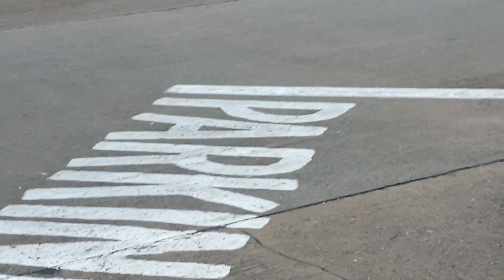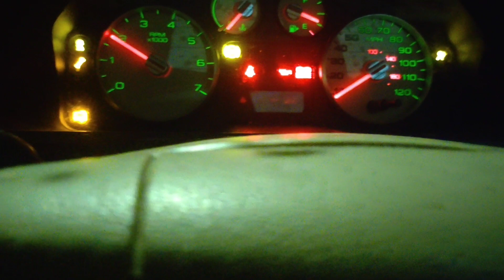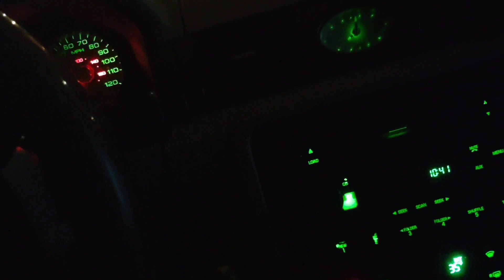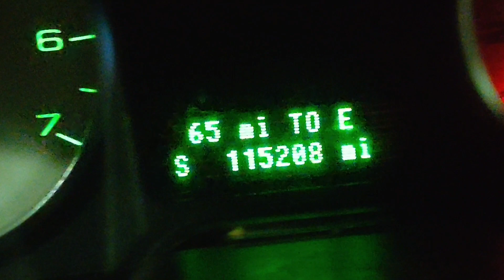black night (96 explorer) road trip back from country house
was a 361mile trip